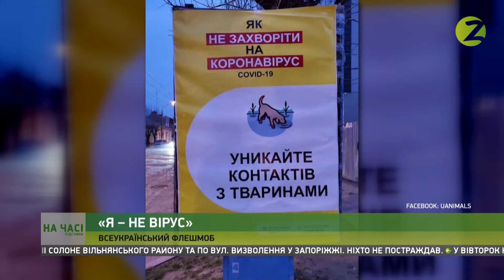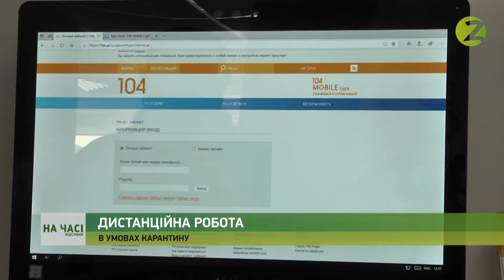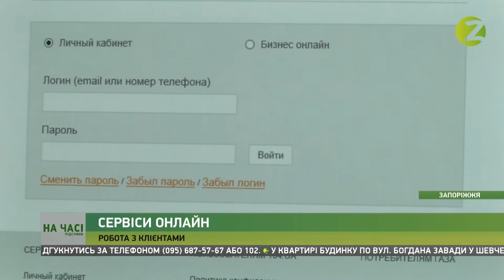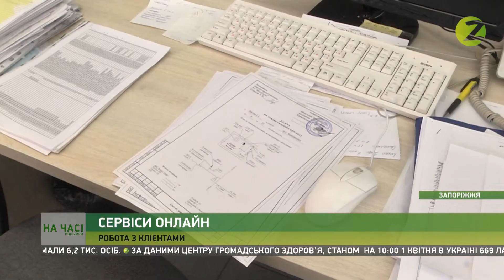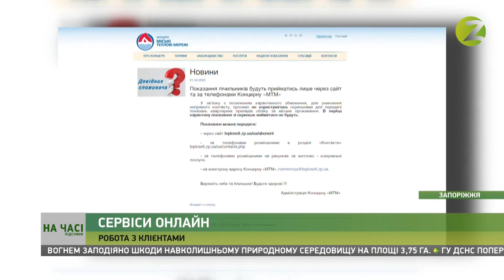Новини Z - 01.04.2020